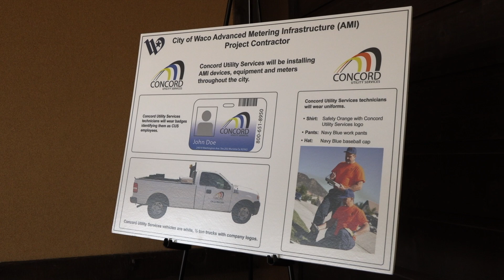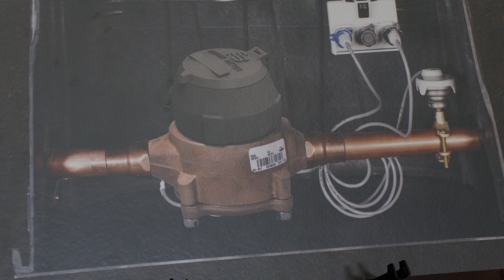New Water Meter System Meeting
The city will begin installing the new equipment in August 2018.